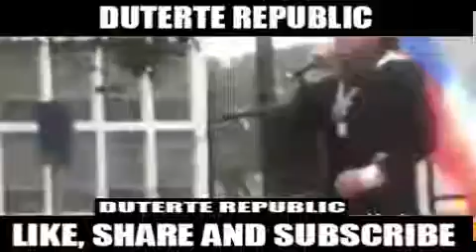Robin Padilla Binasag Na Ang Pananahimik Hindi Na Naka Tiis Sa Gagong Si Trillanes